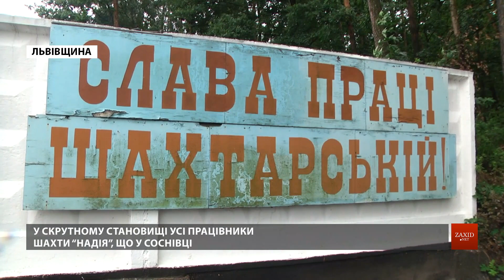Майже 30 львівських шахтарів четвертий день не виходять на поверхню через невиплату зарплат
Четвертий день поспіль триває протест гірників шахти «Надія» у Соснівці, які через невиплату зарплати відмовилися підніматися на поверхню. 28 чоловіків перебувають на глибині у понад 400 метрів і погрожують вдатися до радикальніших заходів. Їм повернули лише кілька відсотків від зарплати за липень і березень. За інші місяці грошей не дали. Працівники шахти «Надія» сподівалися, що зароблені гроші повернуть до їхнього професійного свята — Дня шахтаря, яке відзначалося 30 серпня. Оскільки боргів так і не погасили, то гірники вирішили страйкувати під землею.